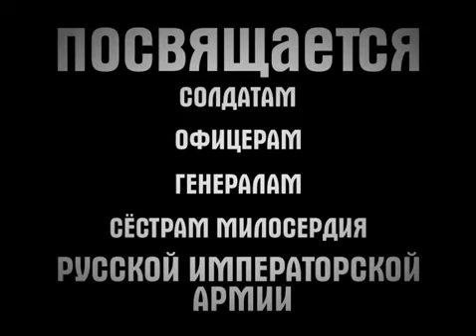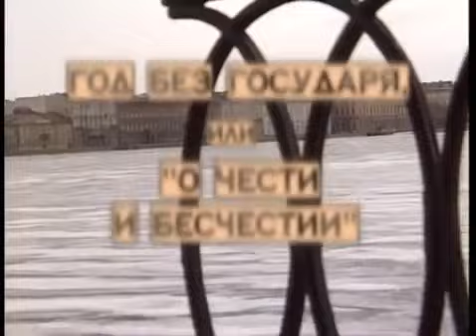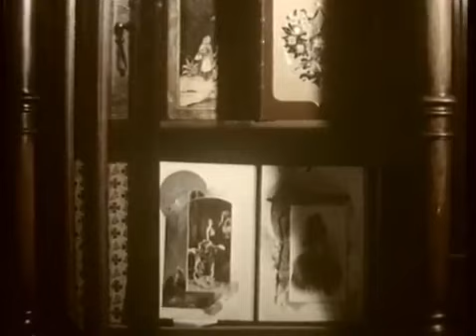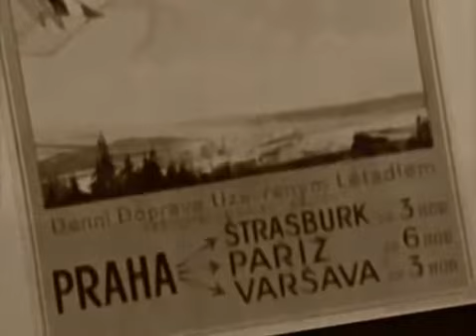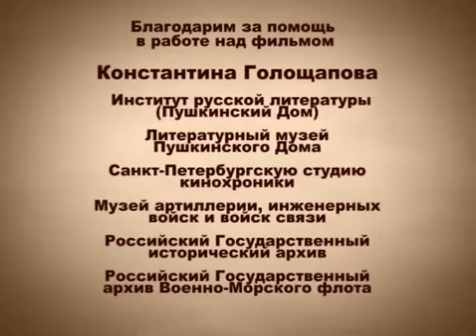Великая и забытая. Часть 27.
История Первой мировой войны